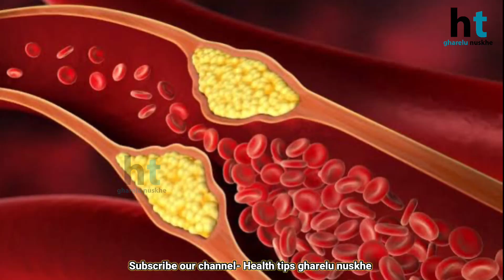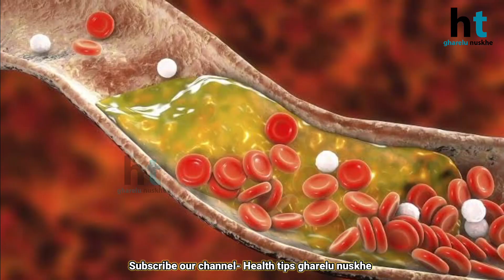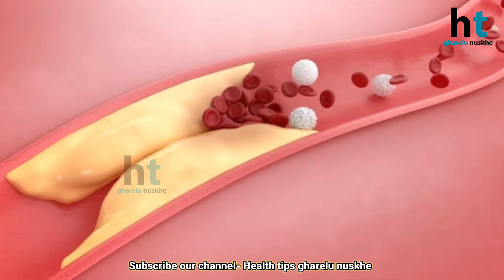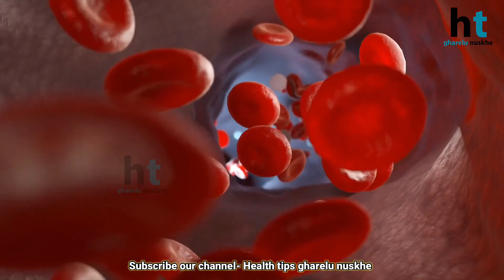4 दिन दूध या पानी में मिलाकर ले लो, cholesterol, thyroid, jodon ka dard वैरीकाज वैन्स ठीक हो jayega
4 दिन दूध या पानी में मिलाकर ले लो, कोलेस्ट्रॉल, थाइरायड, जोड़ों का दर्द, वैरीकाज वैन्स ठीक जाएगा
char din paani ya doodh me Mila kr le lo. cholesterol, thyroid jodon ka dard vericose veins thik ho jayega